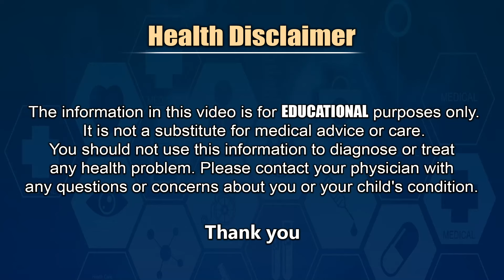కోల్‌కతా డాక్టర్ కేసులో బయటకు వస్తున్న చీకటి కోణాలు - Dr Harish Tenneti On Kolkata Doctor Case | THF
Dr Harish Tenneti About Kolkata Doctor Case Details in Telugu. And Also About Latest Updates On Kolkata Doctor Case Issue in Telugu and Postmortem Report Of Kolkata Doctor Case
కోల్‌కతా డాక్టర్ కేసులో బయటకు వస్తున్న చీకటి కోణాలు - Dr Harish Tenneti On Kolkata Doctor Case Details | THF ( Telugu Health Focus )